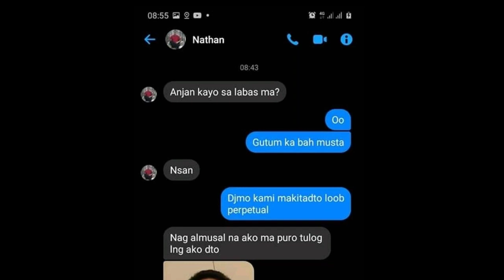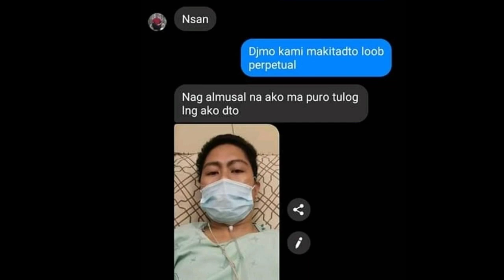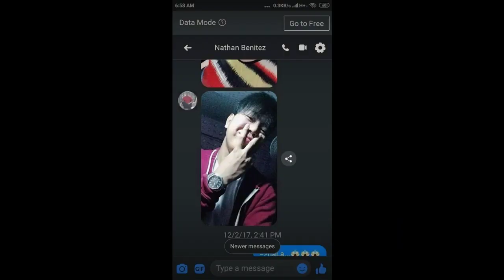PAALAM JONATHAN BENiTEZ 😭😭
mamimiss ka namin athan... 😭😭😭